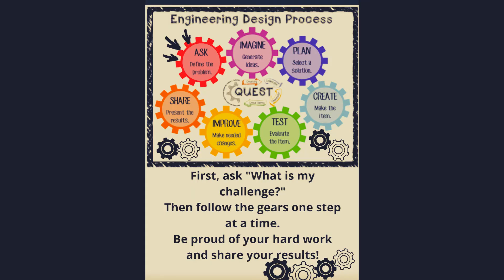Cardboard Tubes STEM Challenge-Engineering Design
After learning and practicing how to cut cardboard using various techniques, students designed and created something they envisioned for Science Enrichment -2020.  These are the results.